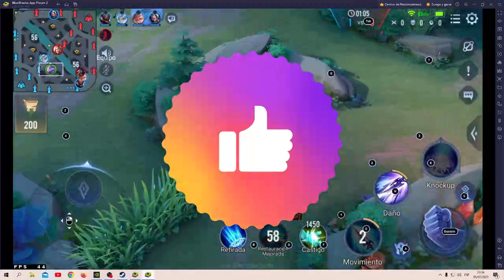naruto x rwby varados en otro mundo capitulo 17 tengo una solución